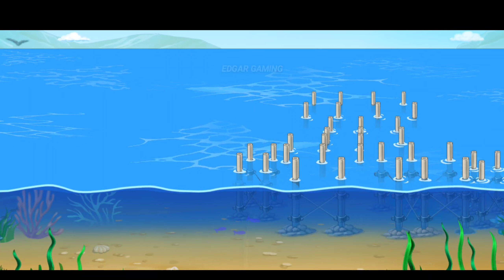MEMBANGUN PENGINAPAN MEWAH DENGAN MENGUNAKAN KAPAL KAPAL BESAR LAUT | BAGIAN 1